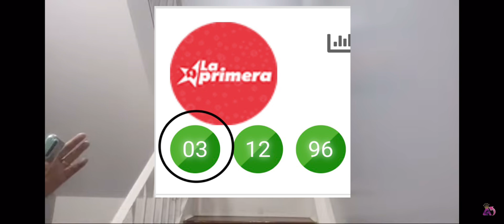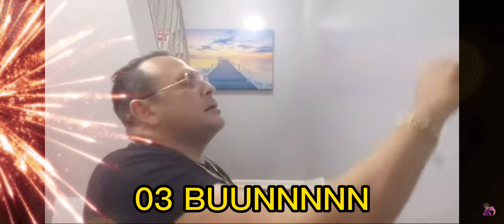03 BUUUNNNN A OTRO NIVEL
COMPARTA EL VIDEO DELE ME GUSTA

829_336_8984
Y 829_248_2044

Esos son nuestros numeros de contacto oficiales.